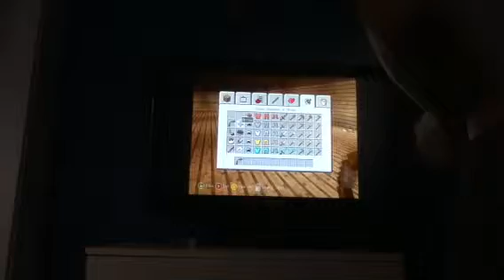minecraft jack dennis house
its masive